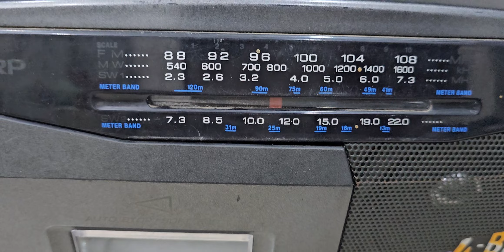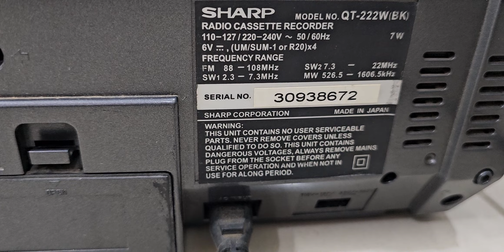Sharp QT--222 # 4-band radio cassette recorder